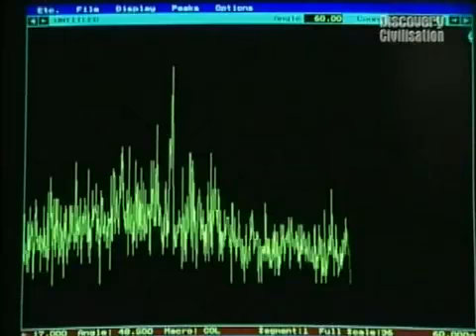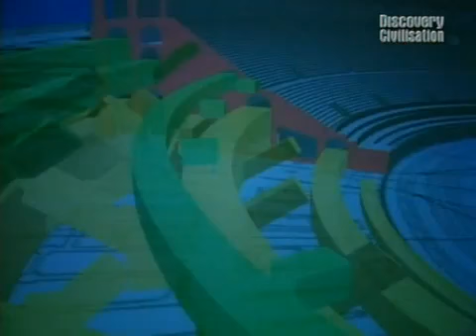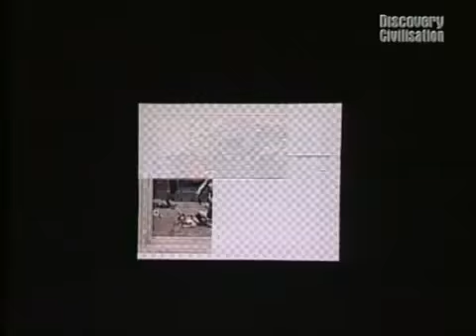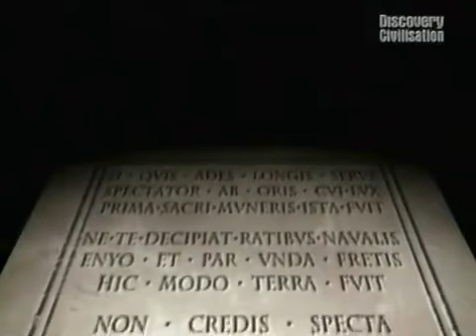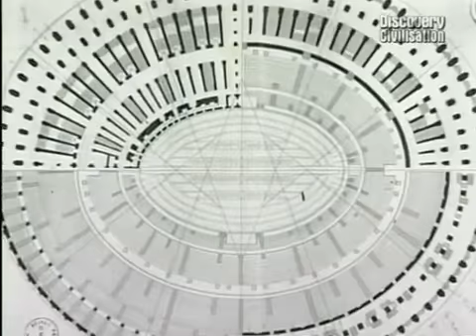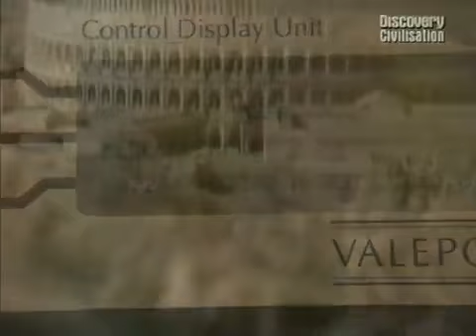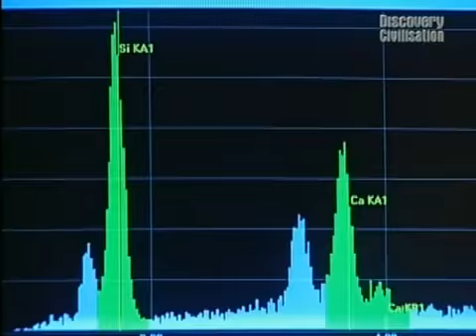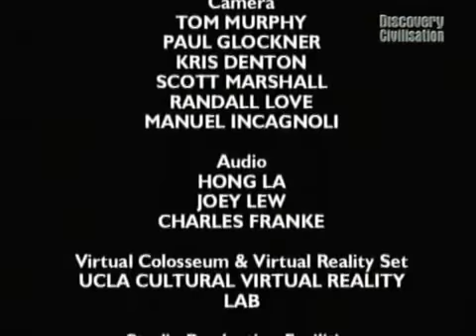🎦 Нераскрытые загадки. Римский Колизей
Подробное исследование археологических находок и использование высококлассной анимации позволяет нам восстановить истинную историю и величие Римского Колизея. Дорогие зрители!